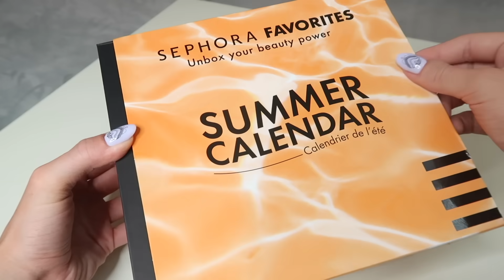NOWE KALENDARZE Z KOSMETYKAMI SEPHORA ! TEGO JESZCZE NIE BYŁO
🔽❤️🔽 czytaj więcej 🔽❤️🔽

⭐ TIKTOK grampaulayoutube

NOWE KALENDARZE Z KOSMETYKAMI SEPHORA ! TEGO JESZCZE NIE BYŁO I GlamPaula
opis filmu zawiera linki afiliacyjne reklamowe